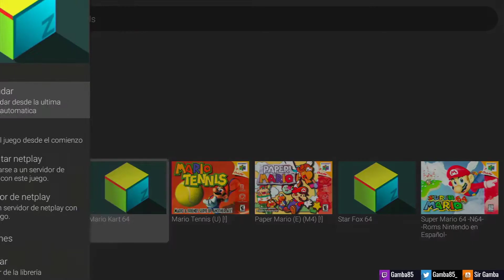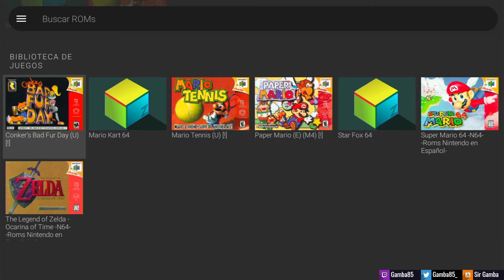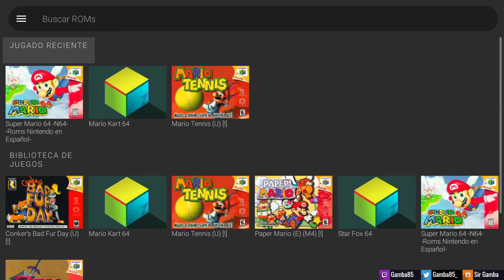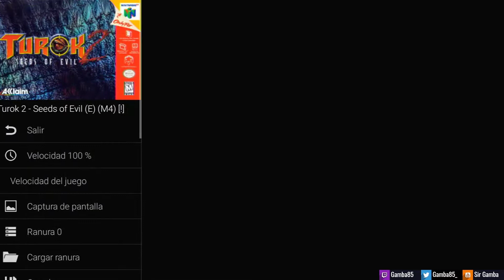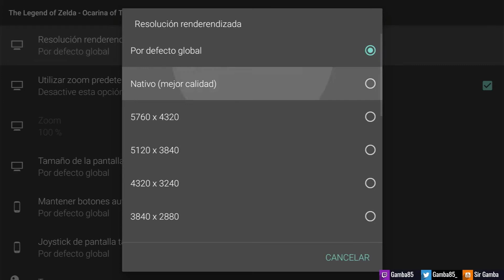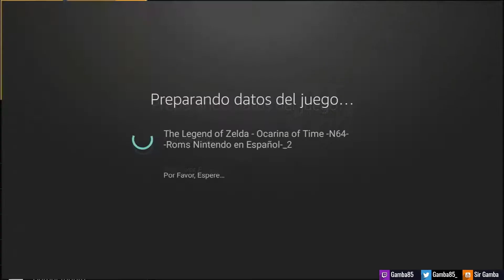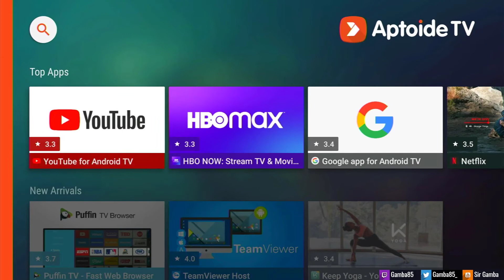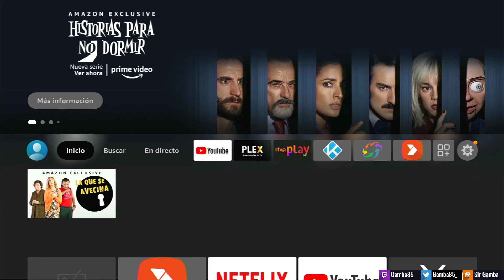😃 Montamos nuestra propia Nintendo 64 en FIRE TV o ANDROID TV y ríete del pack de expansión online